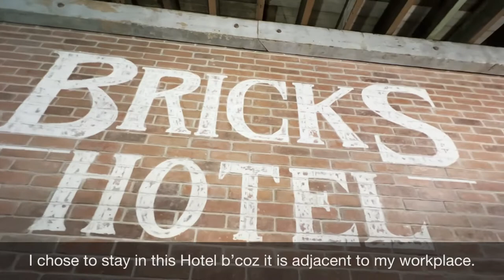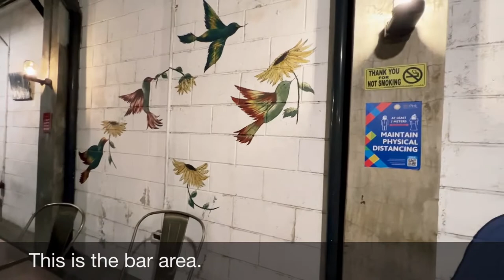Vlog #20 THE BRICKS HOTEL DUMAGUETE | Room Tour | Hotel Review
FRANCIS SANTELICES I BITS OF MY LIFE l Work, Travel, Leisure, Food & Lifestyle

My channel is a documentation of my experiences in which I treasure every inch of memories I had in my life, whether good or bad. I make videos and posts to record my adventures in some way so that I can reflect on my experiences and share them with friends and family. I love doing this, and it's half the fun of my daily life.

This channel will cover a montage of some of my life events and, hopefully, give you some inspiration! Videos are a great way to document anything! I find them inspirational, and I love watching other people's videos. I also put in good music in most of my travel videos to make them music videos that you can enjoy listening to while watching. For more audible sounds, use a headset.

I appreciate receiving video suggestions and answering all your queries in the comment section below. ❤️

Thanks to Ms. Pauline Santelices

Recommended channel: Kuneho Adventures Pilipinas